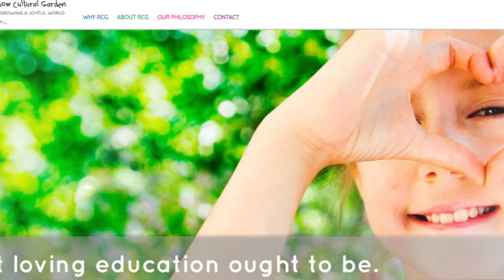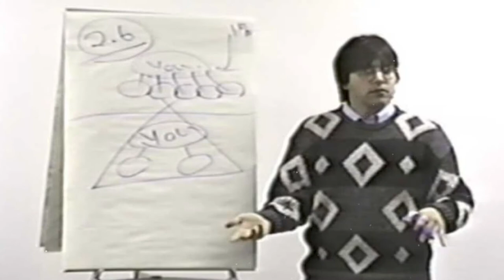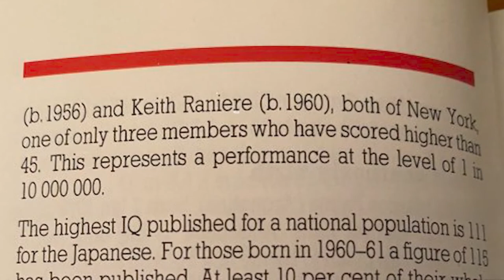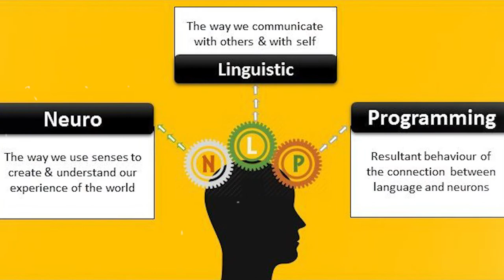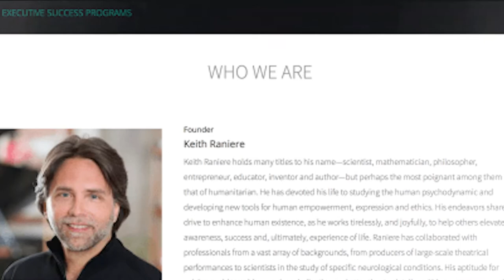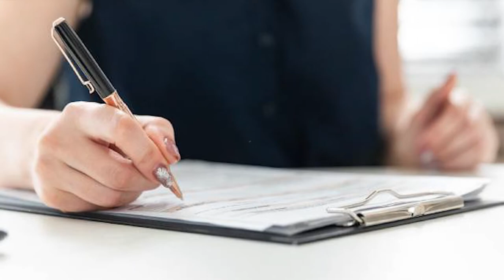WELCOME TO NXIVM PART I | The Makings Of A Cult Leader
Hellooooo beautiful people! 💕

Today... we're beginning a journey together. A journey into the crazy, disturbed world of NXIVM. Are you ready?

In today's video we discuss all things Keith Raniere, his childhood, some TERRIBLE acts he committed in his adulthood and his early business ventures including his MLMs Consumers Buyline Inc and National Health Network.

We're also talking about Toni Natalie's harrowing experience with Keith and how Keith came to meet Nancy Salzman, the future president of NXIVM.

And at the end, we're going to put on our imagination caps and explore what a class at Executive Success Programs would look like to a newcomer.

I hope this video finds you (and your fur baby🐶🐱) well and I can't wait to see you guys again when part II comes out!

Enjoy lovers xx

I gotchu boo, here's some timestamps to help you out 😘

2:40 - An introduction to NXIVM
5:04 - Keith Raniere's childhood
10:15 - Keith Raniere's early adulthood
13:50 - Keith opens Consumers Buyline Inc and claims to be 'The Smartest Man Alive'
18:03 - Keith Raniere meets Toni Natalie
23:16 - Enter Nancy Salzman. Also, what the heck is Neuro Linguistic Programming??
26:26 - Executive Success Programs opens it's doors
28:07 - Congratulations! You've signed up for an ESP course! Here's what to expect.
35:20 - Keith unleashes the wrath of Vanguard on Toni Natalie
38:07 - Lily steals the show as usual
🎵WHAT'S THAT SONG?🎵

📚(Just a couple of) SOURCES📚

🎧PODCASTS
Let's Talk About Sects- NXIVM, 17th September 2019
Parcast Cults- NXIVM series, 21st July 2020